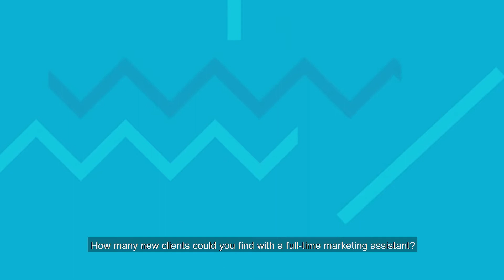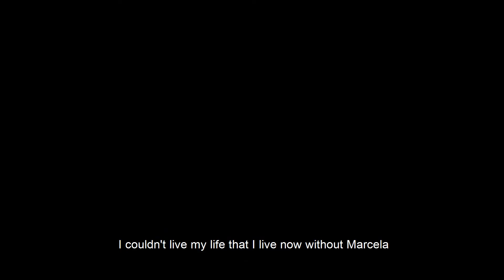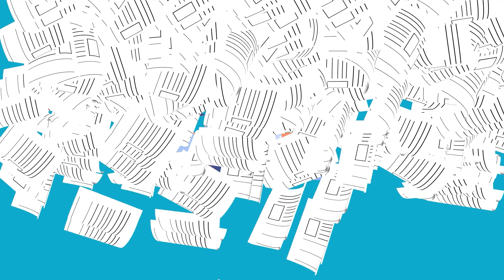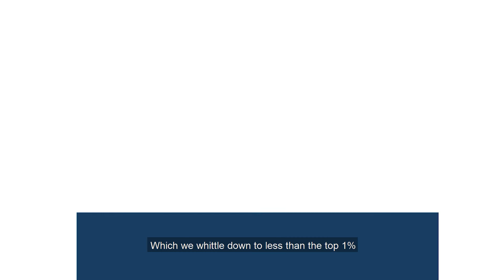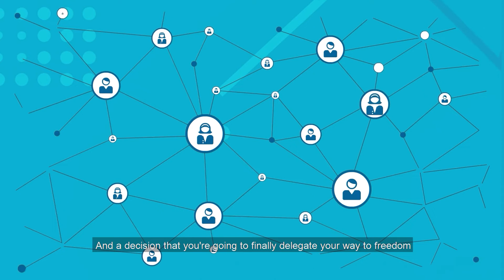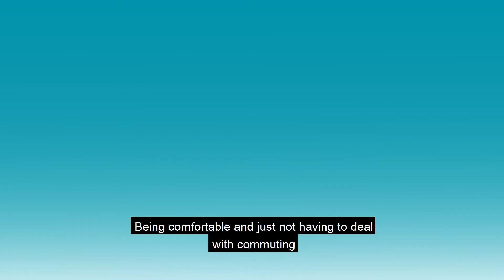Loop for events